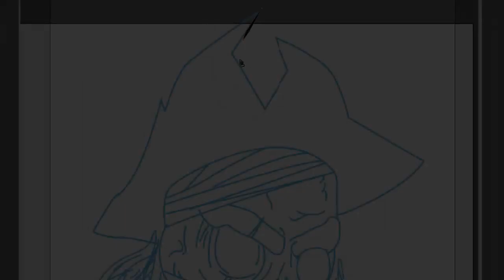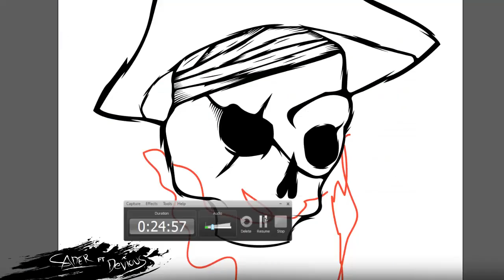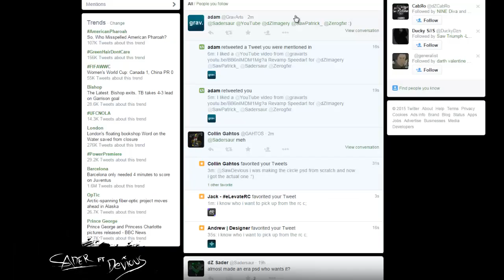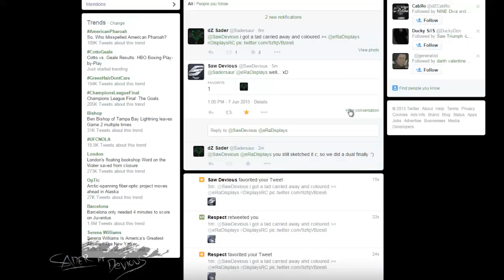DisplaysRC FT @SawDevious - Adobe Illustrator CS6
Read The Description (Open Me)
Used Items:
(I Dont Use A Graphic Tablet)

Please click the "Appreciate" button to show me support, you don't even have an account!

Remember to LIKE the video to help me out, & COMMENT what your thinking c:

× Want custom work? Message me about it on youtube!

× Skype: OnlySadie